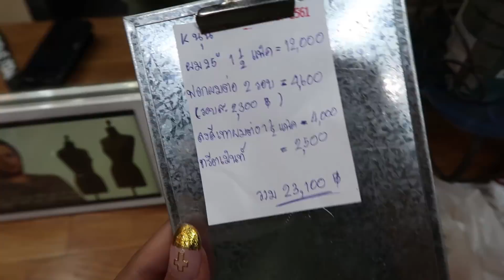ต่อผมทีราคา 140,000??? เลยอ๋อ | NOBLUK